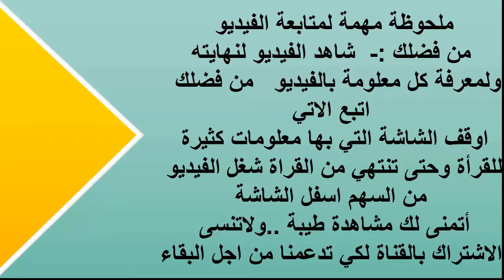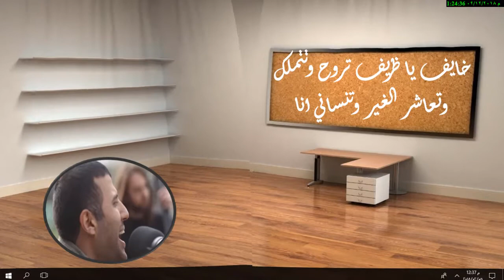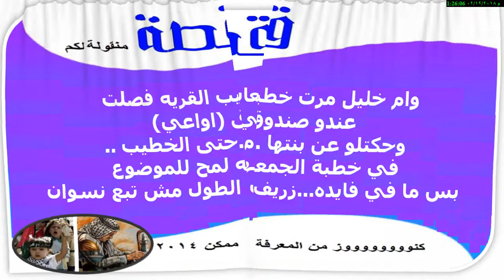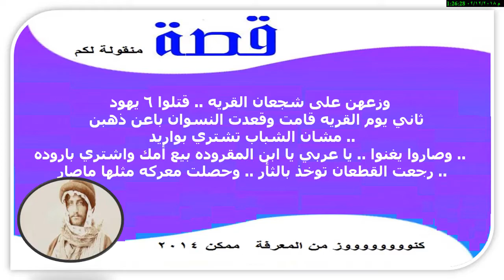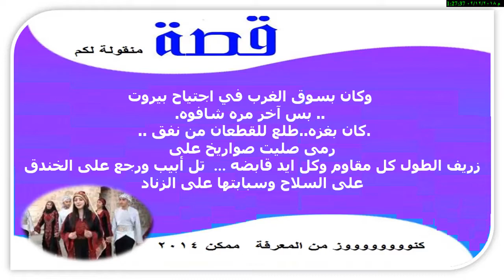هل تعلم| من هو "ظريف الطول" الذي تحوّلت قصّته إلى أغنية !؟| قصة وحكاية وكلمات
من هو "ظريف الطول" الذي تحوّلت قصّته إلى أغنية؟
- # "يا ظريف الطول" ... | Facebook
يا زريف الطول وقف تقلك
رايح عالغربة وبلادك احسنلك
خايف يا زريف تروح وتتملك
وتعاشر الغير وتنساني انا
يا زريف الطول يا سن الضحوك

خايف يا ظَريفِ تَرَوُّحٍ وَتَتَمَلَّكَ

وَتَعَاشُرُ الْغِيَرِ وَتَنْسَانِي أَنَا

يا ظريف الطول وقف تا أقولك

رايح ع الغربة وبلادك أحسنلك

خايف يا ظريف تروح وتتملك

وتعاشر الغير وتنساني أنا

ظريف الطول وين مغرب وين

قولي لمين كتبنا ها اللحن

والمغترب كيف ما يعود ويحن

إلا ما يمسع منا مجاورنا

يا ظَريفُ الطَّوْلِ وَقْفَ تا أَقَوْلَكَ

رايح ع الْغُرْبَةَ وَبِلَادَكَ أحسنلك

يا ظريف الطول والحك يا ظريف

إللي قالوا عنها تريدك نزفت ع الرصيف

يقولوا دورك يا خيتا عنا خفيف

هدول اللي ما عرفوا تاريخ بلدنا

يا ظريف الطول يا سن الضحوك

ياللي رابي في دلال أمك وأبوك

يا ظريف الطول يوم اللي غربوك

شعر راسي شاب والضهر إنحنى

ظريف الطول يا غالي يا

والله ذكرني بحالي يا

كل ما دب المرض فيا

بيقولوا لي يا هنيالي

يا ظريف الطول